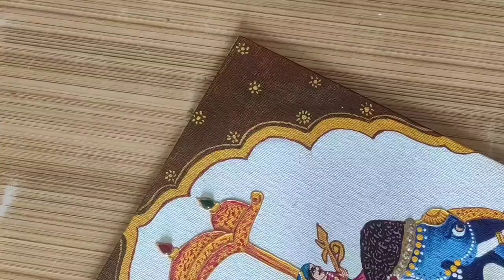Mughal art (part-2)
Hiiii. everyone